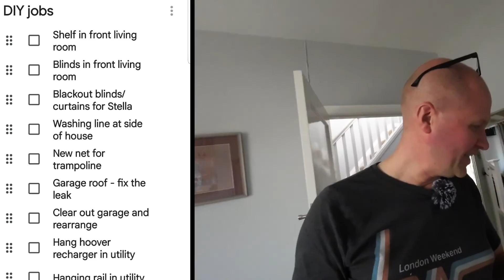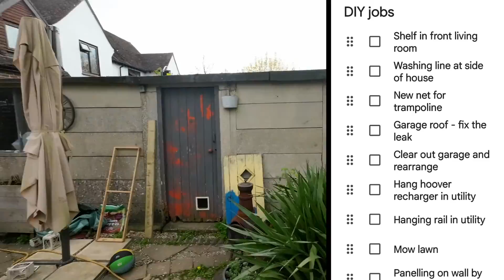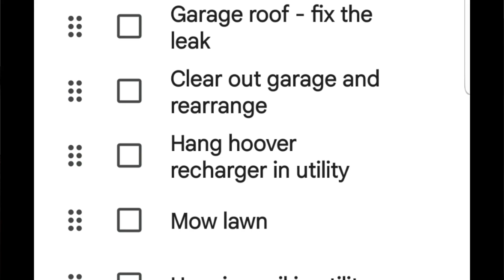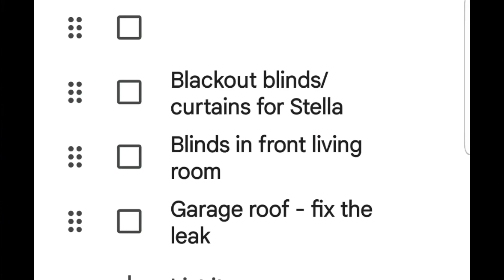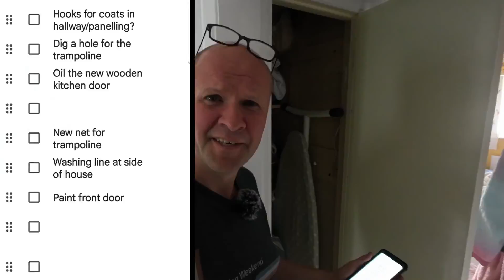How I avoid 16 DIY jobs with my SPECIAL LIST | Dad vlog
How to avoid ALL your DIY jobs in a week. I'm an expert in ducking everything around the home, and you can too. Come see my amazing list created by my family and how I managed to not do a thing on there.

(Amazon UK)
(Amazon US)
(Amazon CA)
(Amazon DE)

0:00 How to avoid DIY jobs around the home
0:36 Fixing front door lock
0:54 Fix shelf in front living room
1:20 Put up blinds in front living room
1:40 Put up blackout blinds in daughter's bedroom
1:56 Put up washing line at side of house
2:46 Put up new net for trampoline
3:14 Fix the leak in garage roof
3:50 Clear out the garage
4:46 Hang Dyson hoover on wall in utility room (link below)
5:25 Put up clothes dryer hanging rail in utility room (link below)
5:40 Mow the lawn (video link below)
6:15 Put up wooden panelling in kitchen dining room
6:40 Put up coat hooks in hallway (bus sign video link below)
7:28 Paint front door
7:50 Clear out airing cupboard
8:07 Oil new wooden kitchen door

NOTE FOR ME: 15 seconds removed 150622
new thumbnail 190622